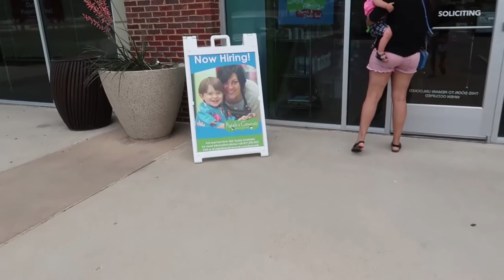Our Best of 2017 Caught on Video!!